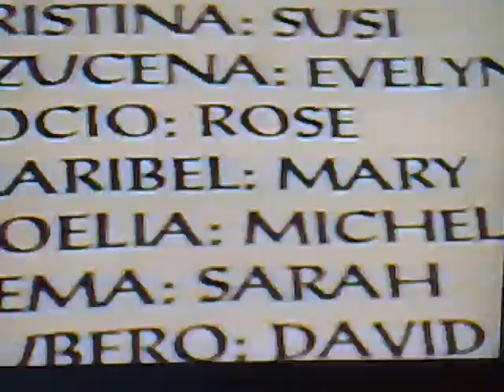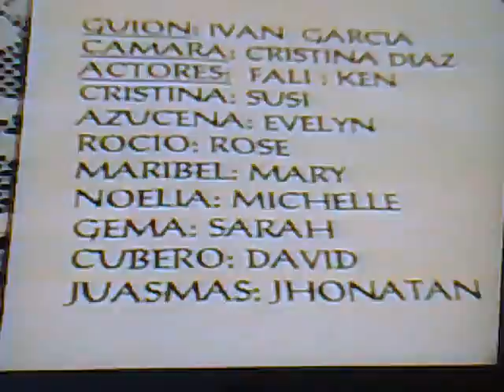El cartero 1/4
Aquí os dejo la 1º parte de un corto Que hicimos muy gracioso mis amigos y yo cuando teniamos 11 y 12 años